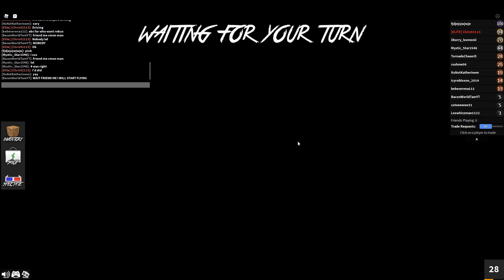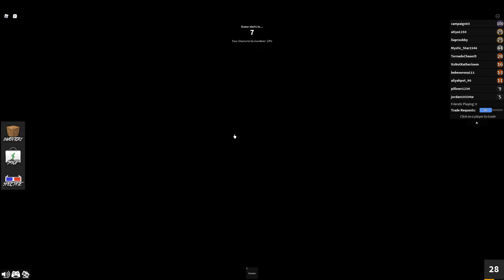Murder Mystery 2 - Can I Kill Them All? (Roblox)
In Roblox Murder Mystery 2, you play one of three types of character which are randomly chosen each round. An Innocent person, The Sheriff, or the crowd favourite The Murderer.

Today I am going to try and get the murderer and see if I can kill them all